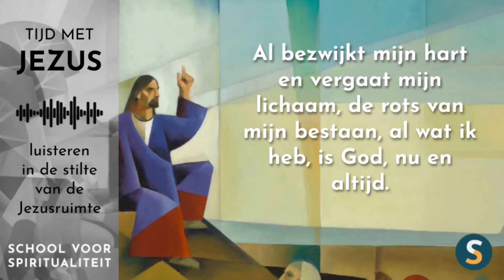Tijd met Jezus | Bijbelmoment 14 april 2022 | Psalm 73:26